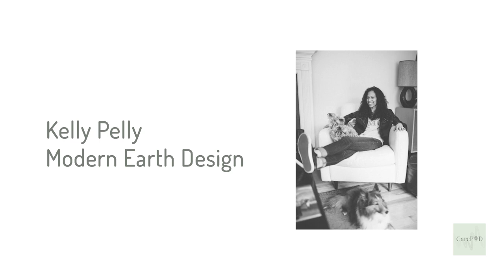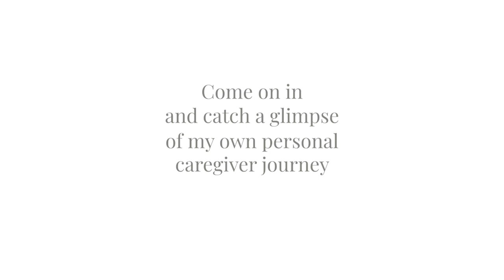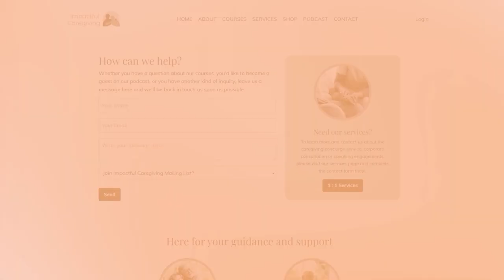Transform Your Home Using These 5 Simple Sensory Hacks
It is my number one goal to leave you with a space that represents you or your business in the most unique way possible. I accept residential and commercial clients, and I work on projects ranging from small closets to large industrial spaces! Living in Rockford, I am only a short drive to Chicago, Milwaukee, or Madison, and I am available to travel to help you transform your space. I look forward to working with you!
-Kelly Pelley

Kelly Pelley of Modern Earth Design walks us through our spaces and how to utilize our five senses to create an aesthetic in the home environment that can serve families across generations.

Impactful Caregiving® YouTube Channel

Our YouTube videos are not designed for formal training purposes but serve as valuable tools for caregiver awareness and as an introduction to Dr. Kiplee Bell’s work in caregiving, geriatric care, and health advocacy.

To purchase Dr. Kiplee Bell’s books and other caregiving resources, explore her products on Amazon:

Interested in skills training, speakers, workshops, certification, and/or online learning content for your organization? contact us at , or email us at to book Dr. Bell for speaking engagements or learn more about continuing medical education (CME) opportunities.

Are you a Corporate Entity Interested in Philanthropic Giving?
Support Caregiver Coin, a 501(c) organization and division of the Impactful Caregiving® brand, dedicated to addressing the needs of older adults and their caregivers. Your contributions can make a difference in improving the lives of seniors and supporting those who care for them.

The content in this video may include images or videos sourced from copyright-free websites.